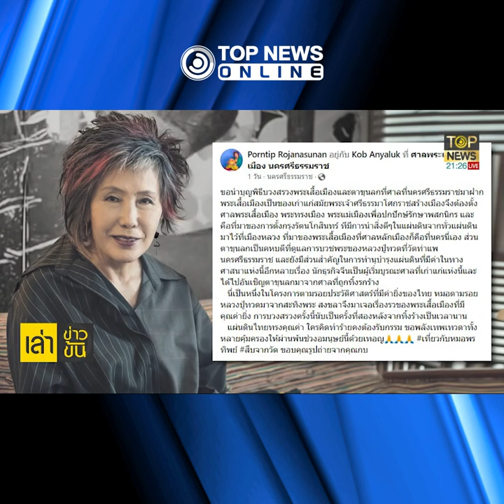บ้านเมืองมีสิ่งศักดิ์สิทธิ์ ใครคิดชั่วต้องรับกรรม | TOPNEWS ONLINE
"หมอพรทิพย์" ทำบุญบวงสรวงพระเสื้อเมือง-ตาขุนลก จ.นครศรีธรรมราช ขอพรเทวดา คุ้มครองให้ผ่านพ้นช่วงอมนุษย์ ใครคิดชั่วคิดร้ายต่อแผ่นดินต้องรับกรรม